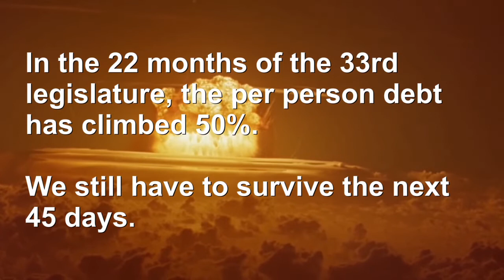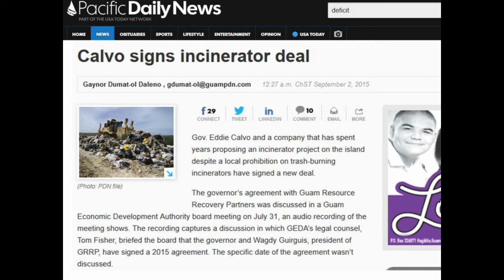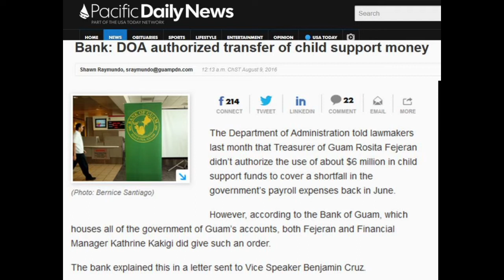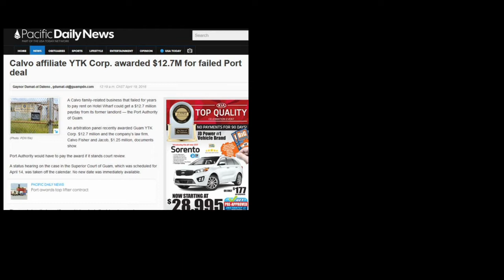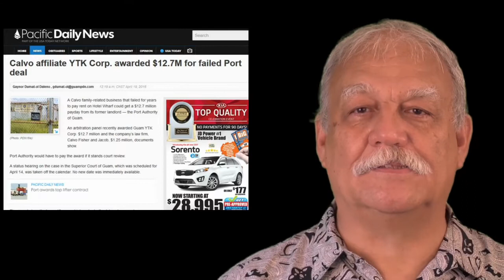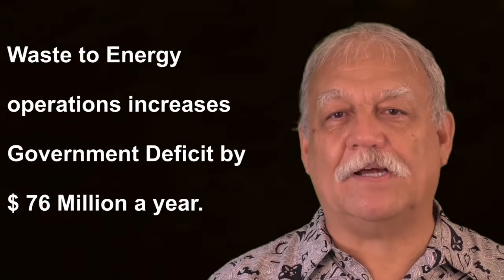Guam Politics - The Debt Bomb 2016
A quick look at how "pork barrel" politicians are using the government to make politically  well connected insiders rich at the public's expense.